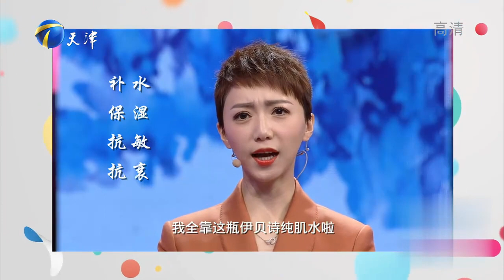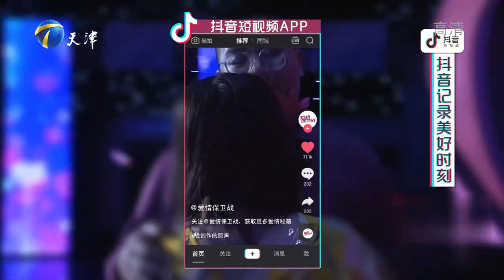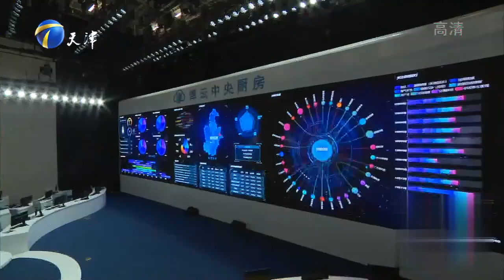爱情保卫战 20190806：涂磊怒怼男生套路多 控诉男朋友懒惰不干活